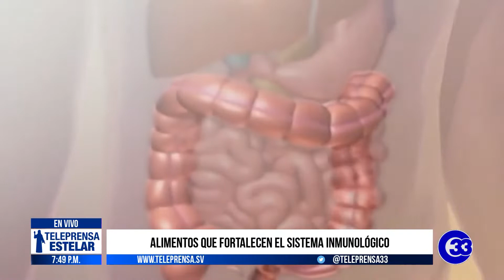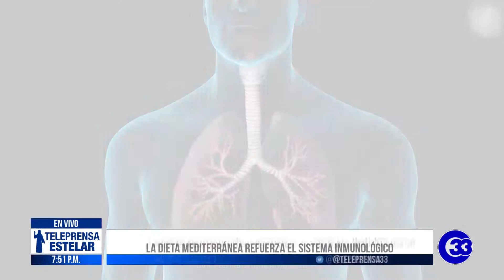Teleprensa33 | Alimentos que fortalecen el sistema inmunológico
El sistema inmune es una vía de defensa que posee el organismo y la cual se puede fortalecer por medio de alimentos. Pero se debe saber escoger bien, ya que no todos proporcionan las vitaminas necesarias.